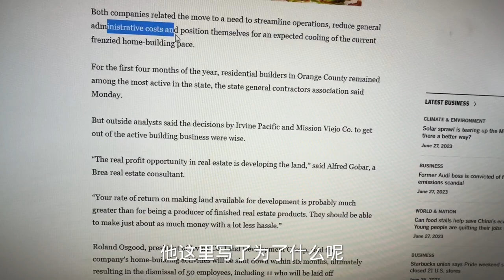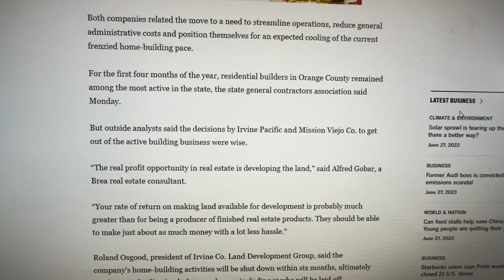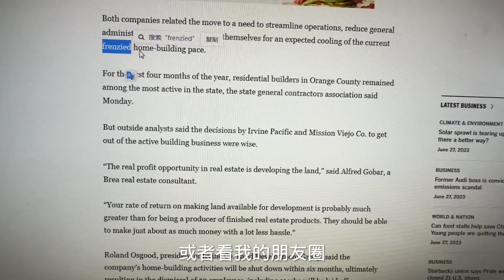重磅！尔湾公司宣布不再盖新房了！未来尔湾的房子会怎样呢？